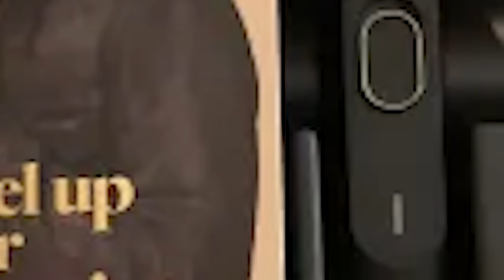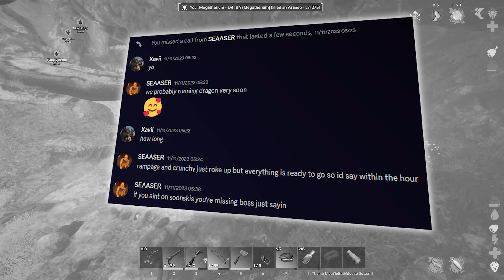Reaching TEK Tier and Claiming Carno Cave! - ARK Ascended PvP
In today's ARK: Survival Ascended PvP video me and my tribe fully reach TEK tier by defeating the Dragon Boss on official small tribes, and with the help of TEK Teleporters begin our process of claiming Carno Cave, one of the best base spots in the game!